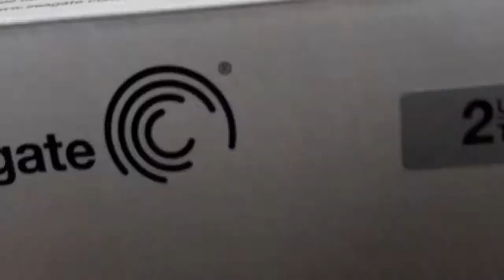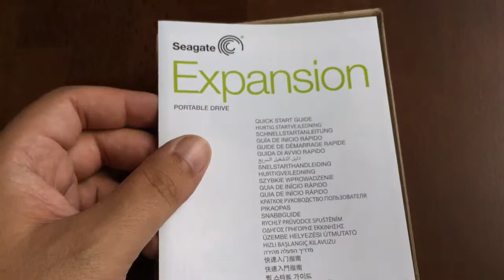Seagate 2,5" HDD 2TB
Festplatte